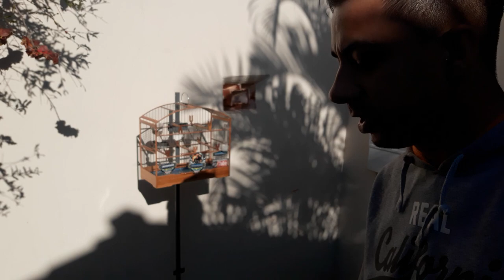MEU COLEIRO TA FOGOSO E CANTANDO FIRME!!! - Coleiro Professor Aprendizado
Valeu passarinheiros !!!👏👍😃🐦